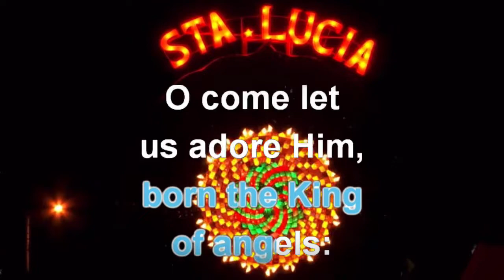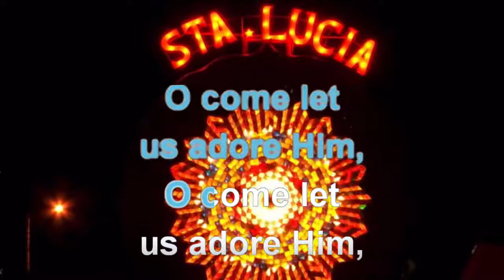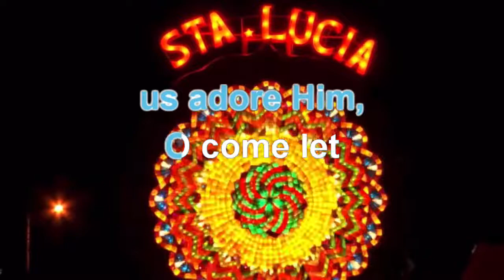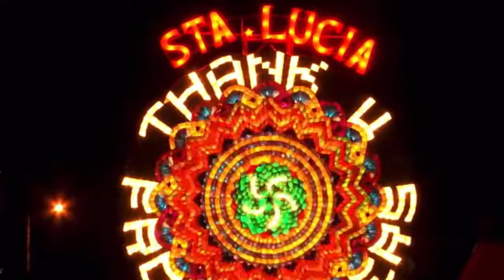0292 Oh Come, All Ye Faithful - Christmas Song (Karaoke)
Giant Lantern Festival, San Fernando City, Pampanga